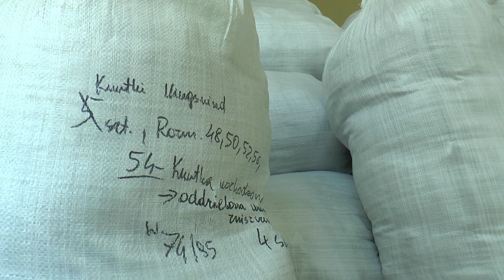Biała Podlaska: Przekazanie 475 zimowych kurtek dla Lubelskiego Oddziału Okręgowego PCK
Kurtki zatrzymali w maju 2016 r. funkcjonariusze Oddziału Celnego w Małaszewiczach. Po spełnieniu wymogów formalnych i uzyskaniu zgody pełnomocnika firmy na nieodpłatne przekazanie towaru – naczelnik Lubelskiego Urzędu Celno-Skarbowego w Białej Podlaskiej zwrócił się do dyrektora Izby Administracji Skarbowej w Lublinie z prośbą o wyrażenie zgody na nieodpłatne przekazanie 475 szt. kurtek męskich na rzecz Polskiego Czerwonego Krzyża, Lubelski Oddział Okręgowy. 22 maja odbyło się oficjalne przekazanie kurtek.